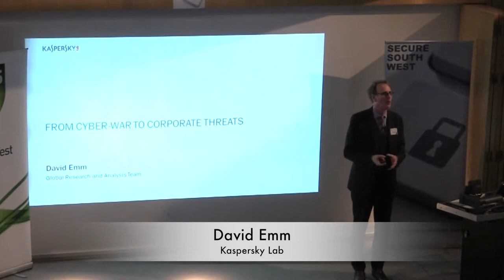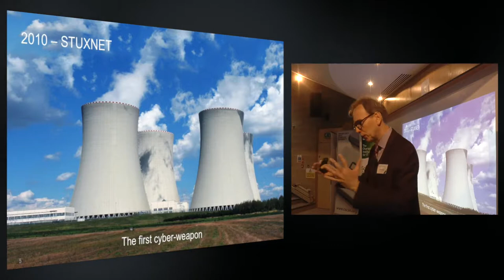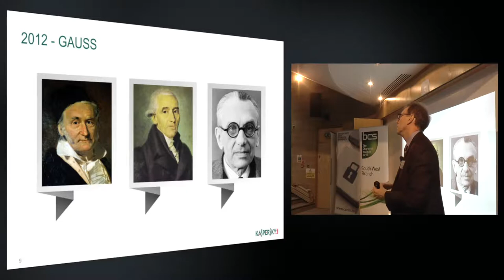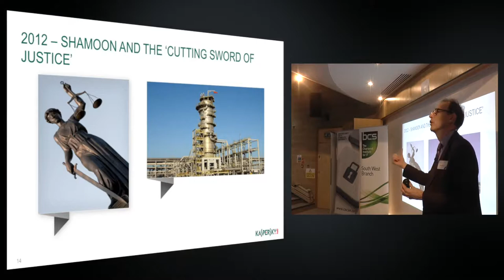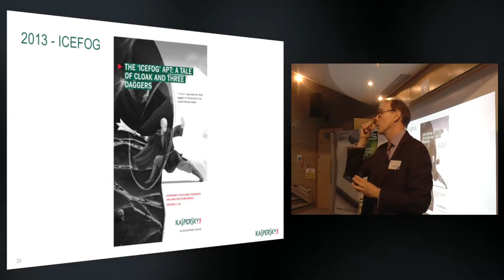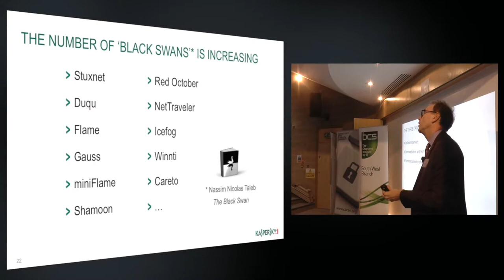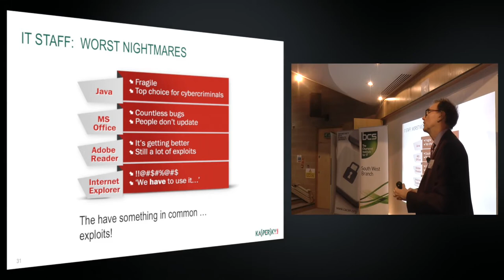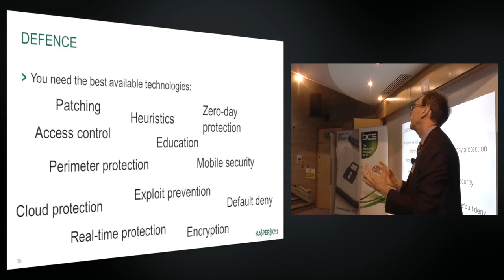Secure South West 4 - David Emm - From Cyber-War to Corporate Threats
The Internet reaches in almost every aspect of modern life. We live in an era where malicious code can even be used to create cyber-weapons and we have seen a string of highly-sophisticated cyber-weapons since Stuxnet. It's easy to imagine that such attacks - aimed at 'critical infrastructure' installations - have little relevance for ordinary businesses. But *any* organisation can become a victim. For one thing, all businesses hold data that could be of value to cybercriminals. For another, they can also be used as a 'stepping-stone' to reach other companies. Finally, even if an organisation is not in the direct firing line, it could become 'collateral damage' if it isn't adequately protected. This presentation will outline the cyber-weapons we've seen so far and highlight the implications for ordinary businesses.